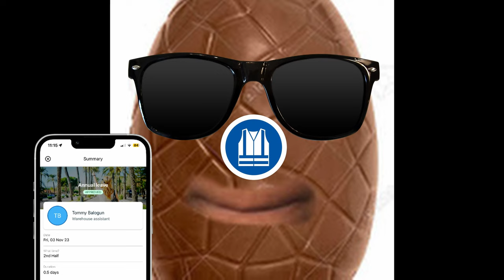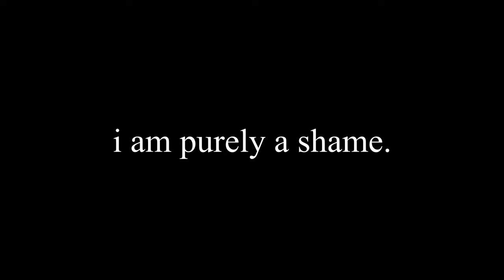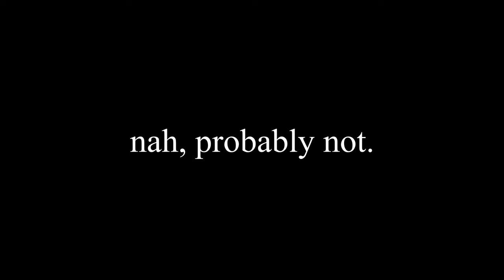I Took A Half Day From Work To Play Fortnite OG!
recorded on Android.